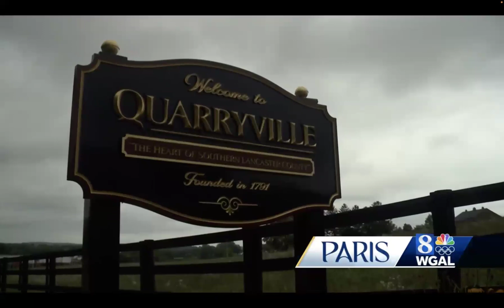Michael on WGAL for Johnny Weir Skating Academy!